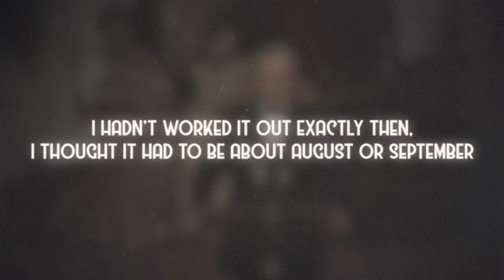How Is The Independence Of India Related To The Japanese Surrender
August 15 is a very significant day for Asia. For one, it is the Victory over Japan Day, the day when Japan officially announced its surrender to the Allies during WWII. But it is also the day when the British Empire officially partitioned and let the Indian Empire go, marking the birth of Pakistan and the independence of India. Is that date a coincidence though?

The Generalists explore the vast expanse of world history to provide you tidbits of general history knowledge to boast in every social setting.

SOURCES:
August 15: Indians Remember Japan’s Role in World War II Too – The Diplomat
Why was 15th August chosen as the Independence Day for India? (jagranjosh.com)
India@75: Why did Lord Mountbatten choose 15 August as India’s Independence Day? (firstpost.com)
The Tribune - Magazine section - Saturday Extra (tribuneindia.com)
Explained: Why India celebrates January 26 as Republic Day | Explained News,The Indian Express
Pamela Hicks, Daughter of Empire: My Life as a Mountbatten - Weidenfeld & Nicolson, London, 2012